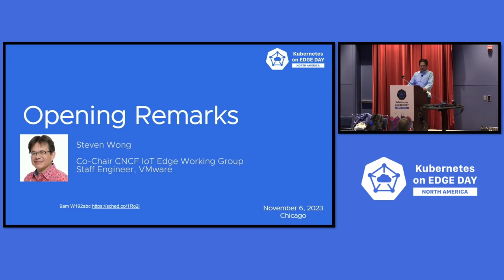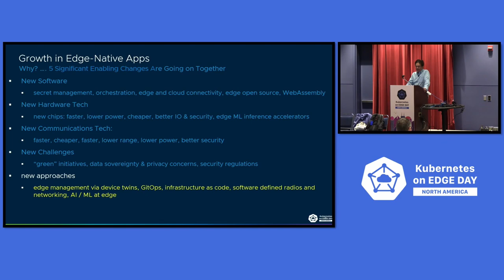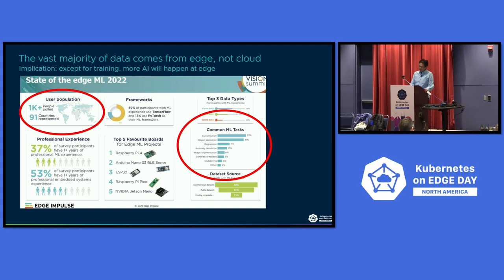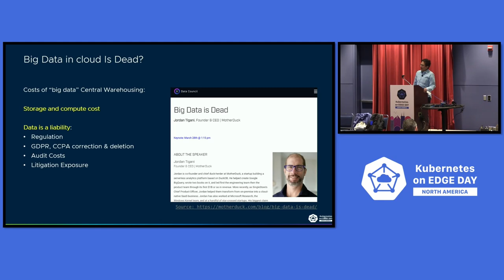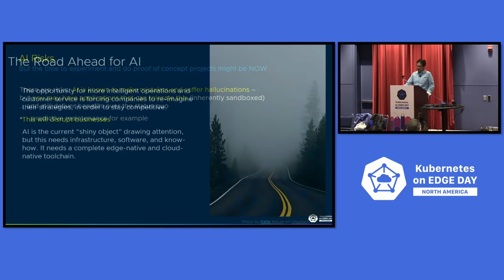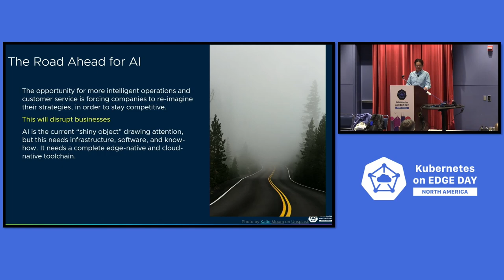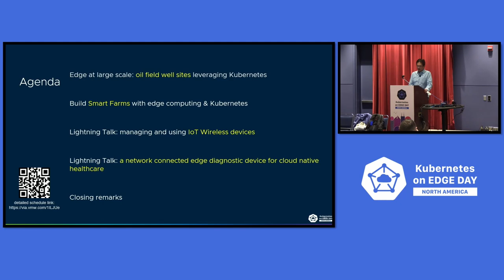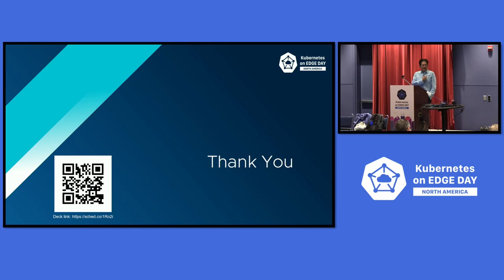Welcome + Opening Remarks, Program Committee Members - Tina Tsou, Arm & Steven Wong, VMware